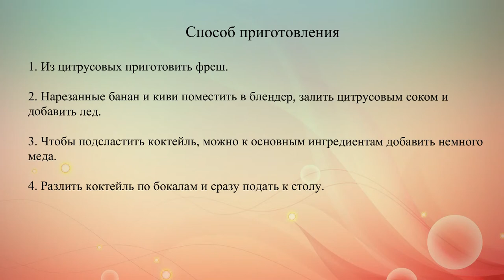Витаминный цитрусовый коктейль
Вкусный коктейль из свежих фруктов поможет укрепить иммунитет в холодные дни.